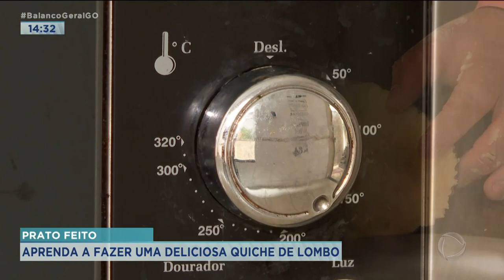PRATO FEITO: QUICHE DE LOMBO ESPECIAL PARA O RÉVEILLON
A RECEITA DO PRATO FEITO DE HOJE É ESPECIAL PARA O RÉVEILLON. VOCÊ VAI APRENDER A FAZER UMA QUICHE DE LOMBO SUÍNO DE DAR ÁGUA NA BOCA. OS INGREDIENTES SÃO SIMPLES E O RESULTADO FICA ESPETACULAR. VAMOS CONFERIR NA REPORTAGEM DA NAHYARA MOURA.